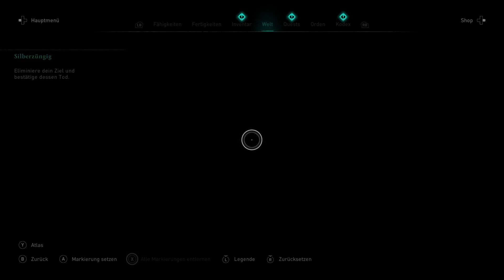Assassin's Creed Valhalla [422] - Verborgene und Verhandlungspläne (Deutsch/German/OmU) - Let's Play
Let's Play Assassin's Creed Valhalla Episode 422
Deutsch / German (OV mit deutschen Untertiteln)
Schwierigkeitsgrad: Fährtensucher / Drengr / Meisterassassine

Eivor findet einen geheimnisvollen Brief und überzeugt Siegfred von erneuten Verhandlungen.